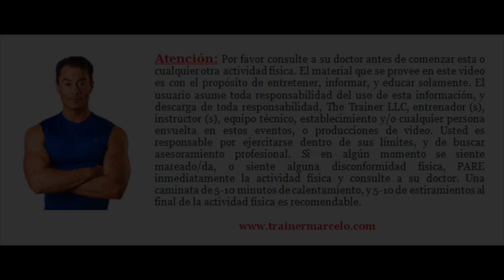S.A.TV #120: Rutina Desafío de Octubre/Quema-Grasa y Tonifica/October Workout Challenge.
Adelgaza YA! De esta forma nos motivas a seguir haciendo más videos para ti! Despliega para más información**

Esta Rutina Desafío de Octubre es para ayudarte a quemar grasa un día a la vez. Si una de tus metas es bajar de peso y deshacerte de la grasa, haz este circuito de ejercicios todos los días durante todo el mes de Octubre. Ponlo en práctica hoy mismo, deja un comentario, y por favor… copártelo! – Saludos de tu Trainer Marcelo Vazquez.

En este episodio me acompaña mi amiga e instructora Sonia Lemos. Lo que muchos no saben es que Sonia es fotógrafa profesional. Muchas de las fotos que ven en nuestro site y principalmente en nuestro DVD (llegando pronto), es creatividad de Sonia. Entonces hoy nos encontramos en su estudio fotográfico y también lo hicimos con la intensión de demostrar que no necesitan un gimnasio, o mucho espacio para hacer las rutinas que les tenemos preparadas. Tranquilamente se pueden hacer estas rutinas desde la comodidad de sus casas.

En el episodio de hoy Sonia hará la versión de ejercicios modificados para aquellos que son principiantes, o para los que tienen problemas en las rodillas, espalda, o lesiones. Nos vemos pronto!

Rutina:
20 segundos de actividad, por 10 segundos de descanso
1. Rodillas arriba
2. Planchas con tijeras
*Para mejores resultados repite le rutina 3-5 veces más durante el día.

**Si este material te ha sido útil, puedes hacer una donación voluntaria @ y RECIBE UN REGALO de mi parte. Gracias por tu ayuda!

**MI LIBRO YA ESTA DISPONIBLE!
“100 Formas De Adelgazar y Tonificar Tu Cuerpo”
Copia de papel @